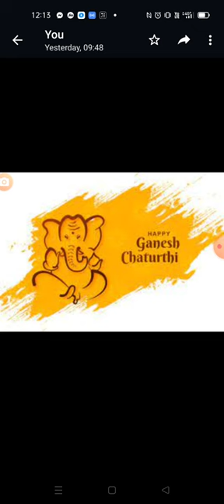गणपती बाप्पा चे कान एवढे मोठे का ? आजच्या परिभाषेत.ऐका ह्या VDOत.